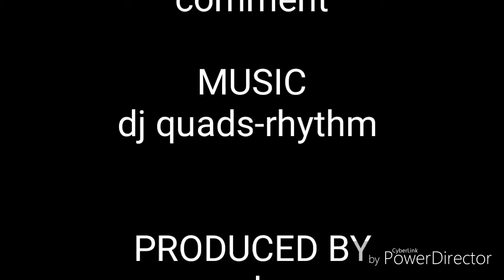vlog 4 going to work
Just a short video